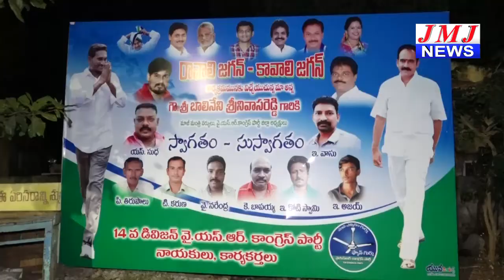JMJ NEWS 2 pm BULLETIN 25 Feb 2019 - జేఎంజే న్యూస్ 2 గం|| బులెటిన్ 25 ఫిబ్రవరి 2019 ONGOLE NEWS HD